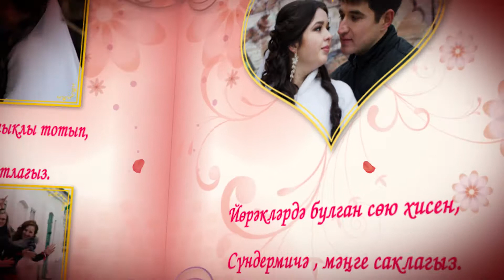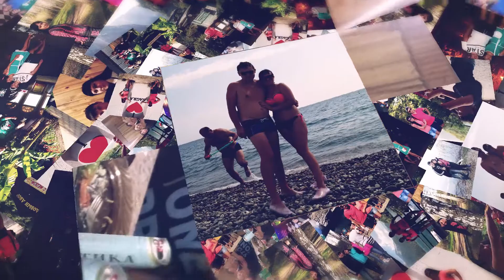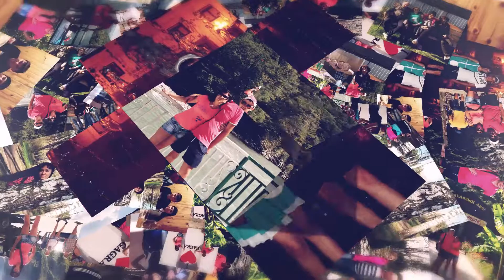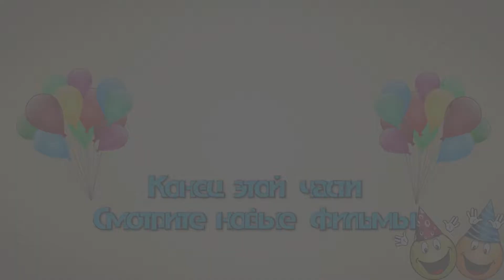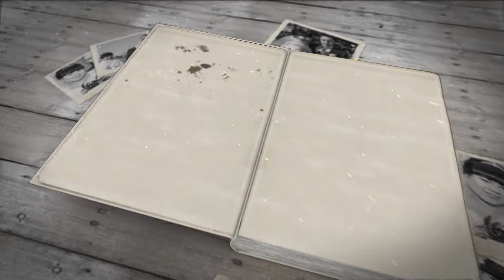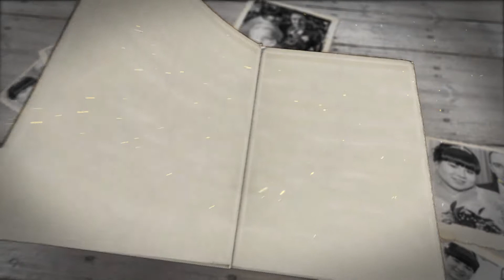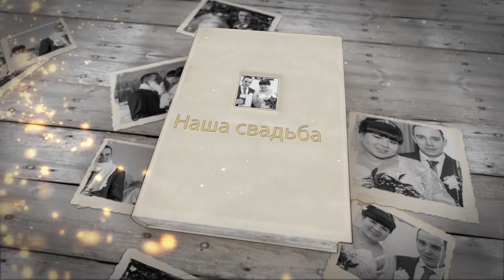Клипы, титры, слайд шоу из проектов Адобе Афтер Эффект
Клипы, титры, слайд шоу из проектов Адобе Афтер Эффект (adobe after effects)